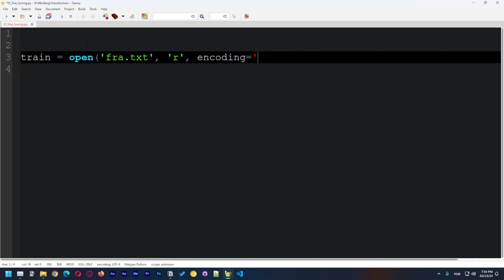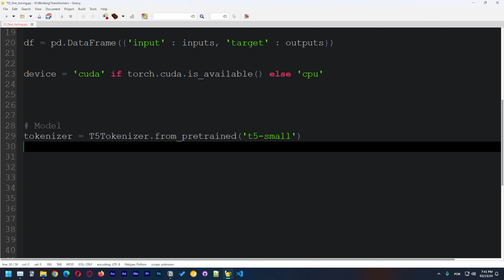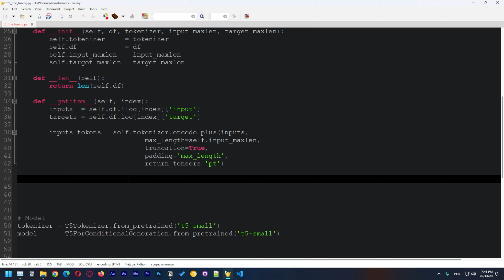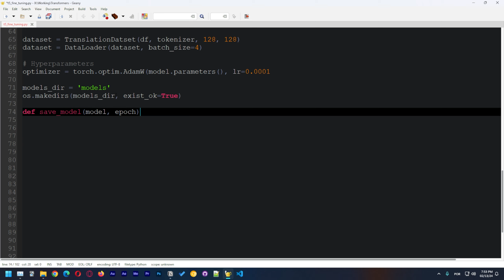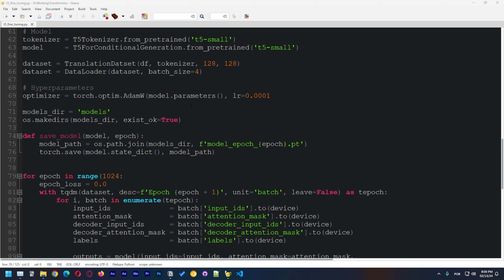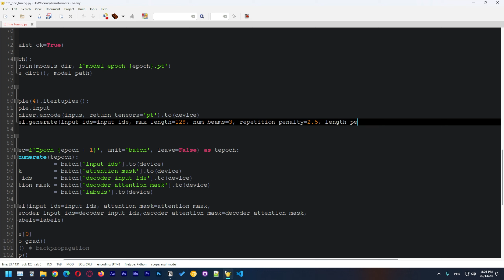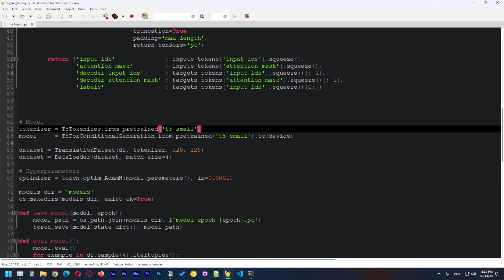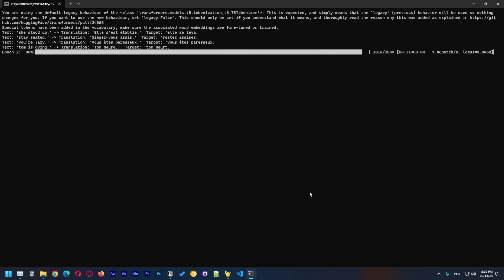Biblioteca Transformers 05 - Fazendo Fine Tuning do T5!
Olá pessoal, nesse vídeo iremos fazer fine-tuning do t5-small, Fine-Tuning ou Ajuste Fino é um processo bastante simples que pode facilita o uso de um modelo para uma tarefa especifíca, como adicionar um novo idioma ou especializar um modelo para um domínio, vamos utilizar o t5-small por algums motivos, primeiro esse é um modelo Transformer de 60 milhões de parâmetros, ou seja não é necessário muita memória de vídeo para treinar esse modelo, além disso esse modelo foi treinado em alguns tarefas, dentre elas tradução, isso faz com que o fine-tuning e tradução com esse modelo seja mais fácil de ser feito.